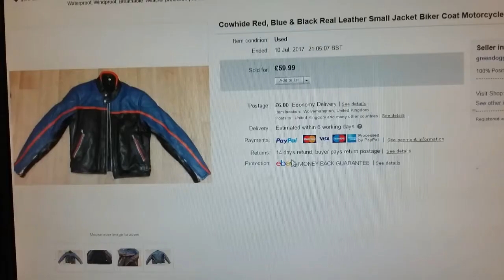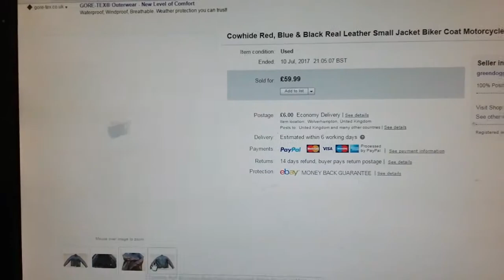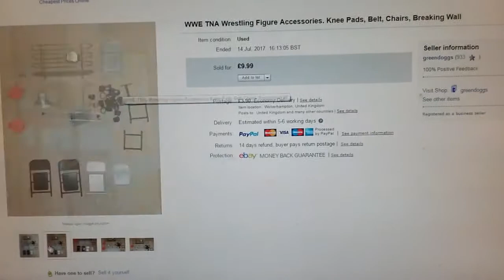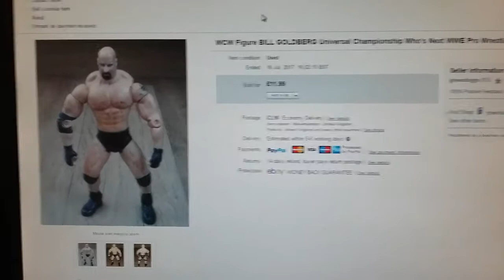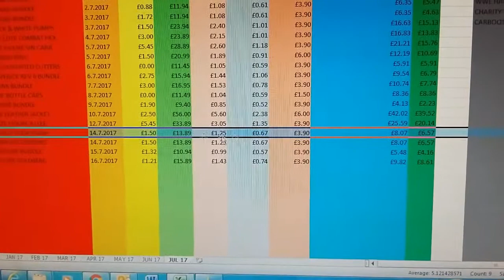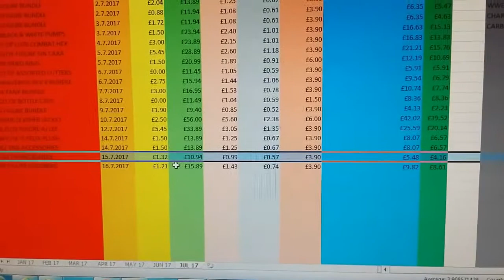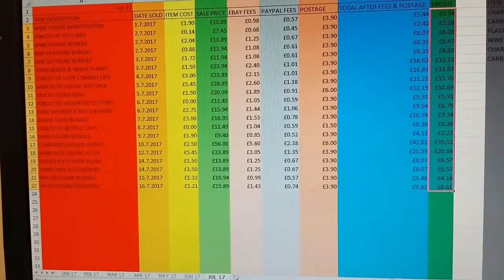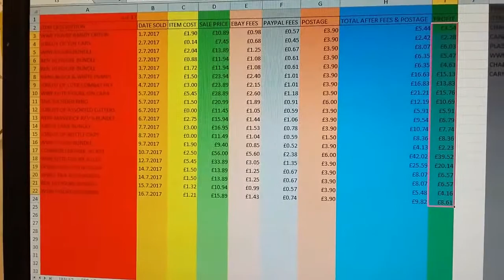Episode 381: Ebay Reseller: Sales for week Ending 16.7.17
Hi Everyone,